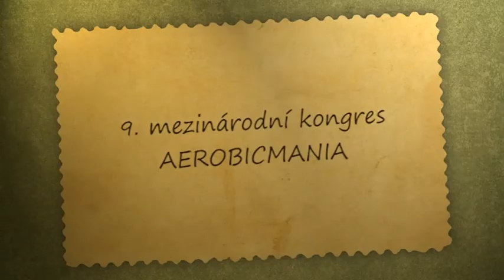Aerobicmania.cz presents - Robert Sorensen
aerobicmania.cz presents Robert Sorensen (SWE)